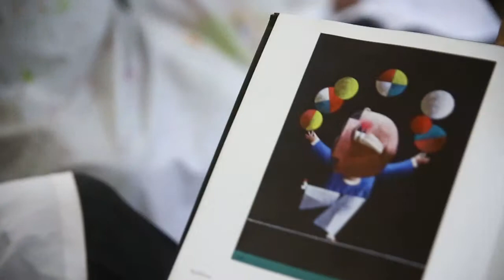Inclusão e Arte Saúde para qualquer parte - Pronas - Alternativa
Outubro à Novembro 2015.